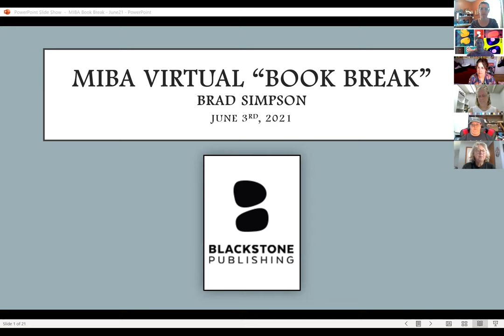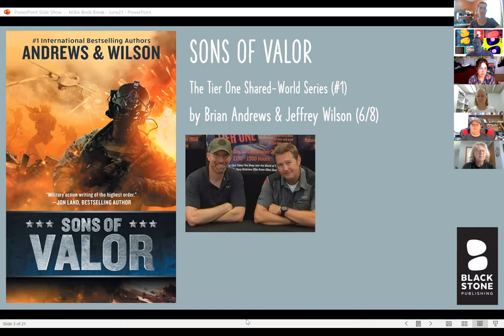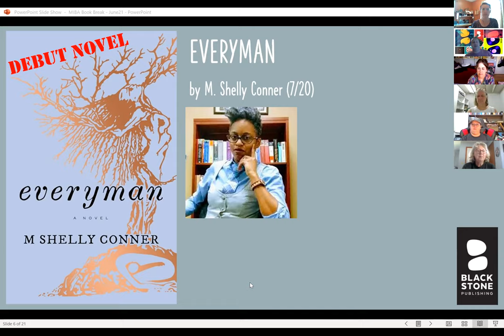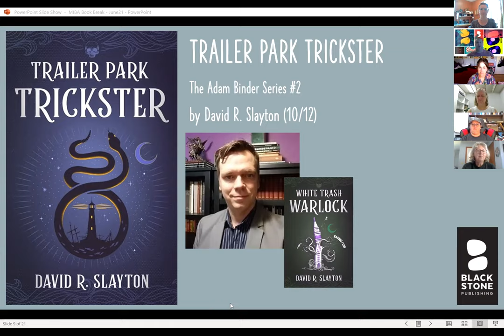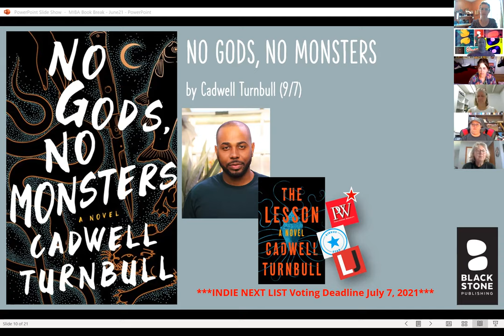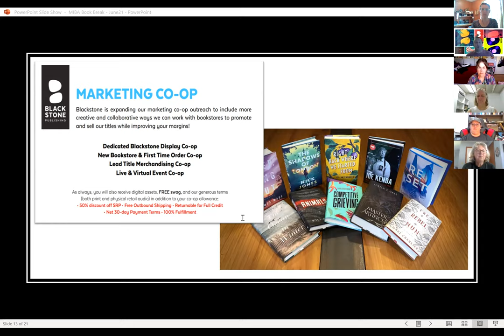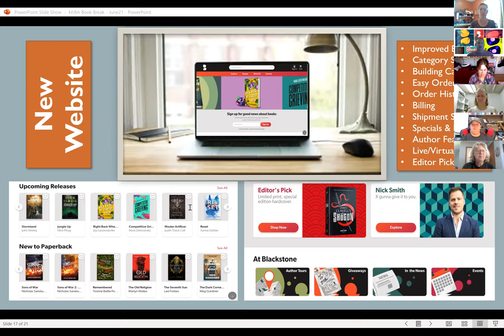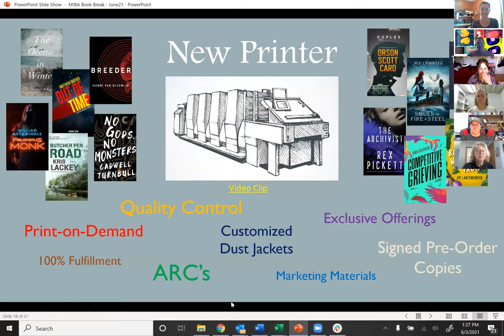MIBA Book Break with Blackstone Publishing